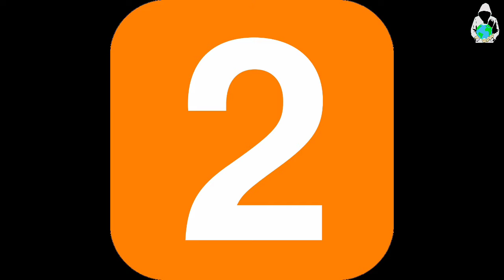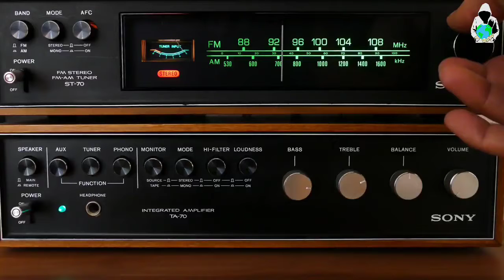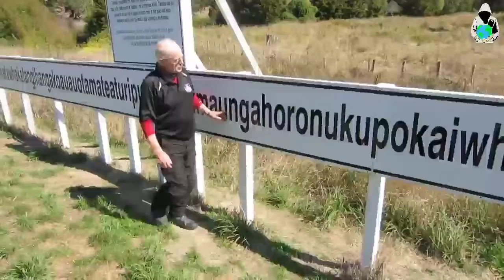5 Interesting facts in the world | ৫টি মজার ঘটনা এবং অদ্ভুত বিষয় সম্পর্কে জেনে নিন | Rahasyapurna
5 Interesting facts in the world 2021